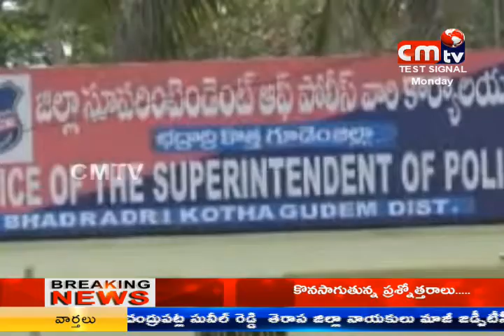CMTV (CoalMine TeleVisions)//12:00 PM NEWS// // 19/03/2018//